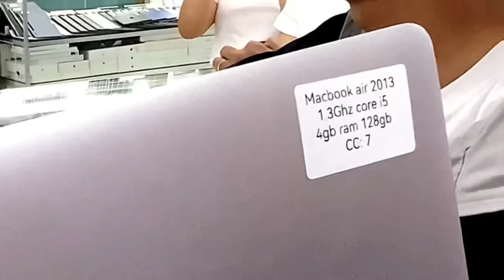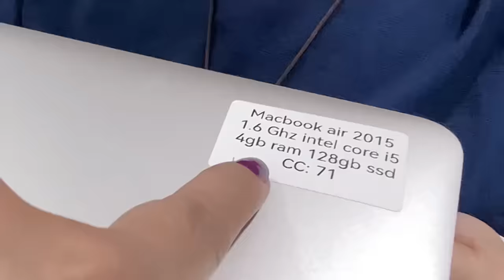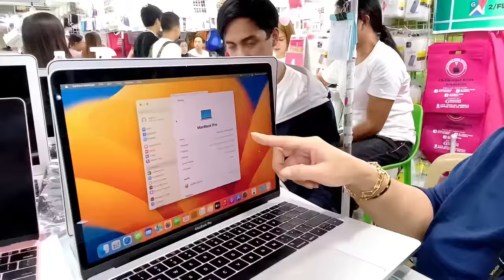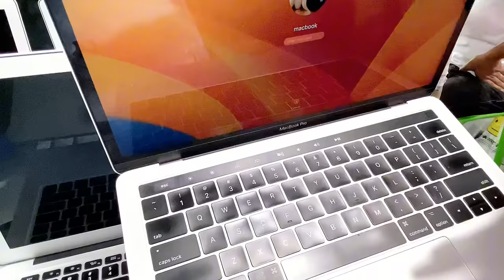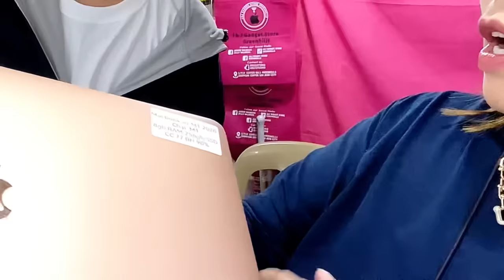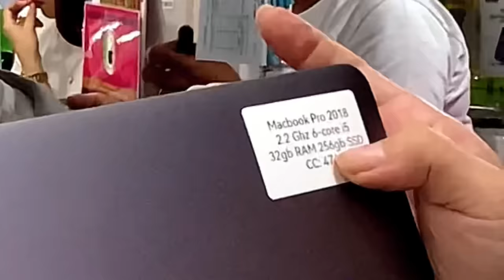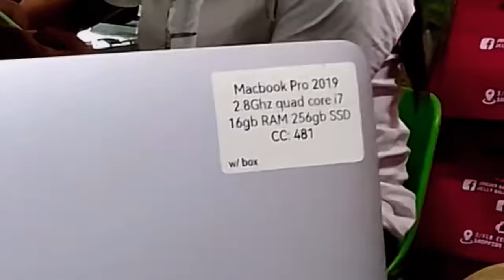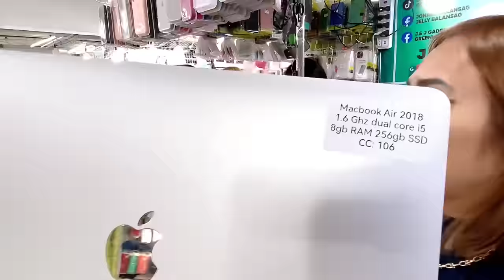Murang Bilihan ng MACBOOK!/Specs and Prices/ Legit Seller/@BestFindsTv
J&J Gadget Store Greenhills
STALL XA-15 2nd Floor Vmall Greenhills
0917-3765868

For Negosyo kits and other affordable products naman po;